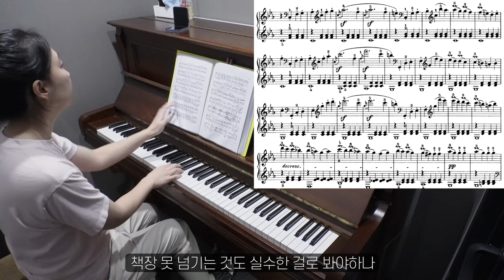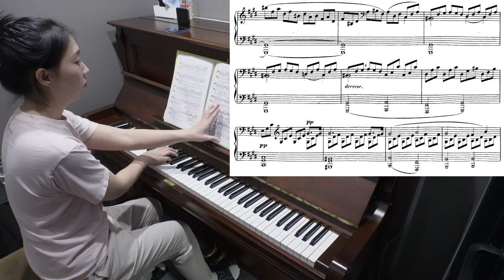피아노 연습 #222 요약 Ver. / 비창 소나타 1악장 & 월광 소나타 1악장 (2024.09.27)